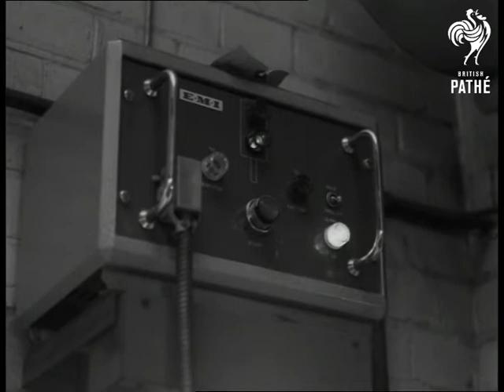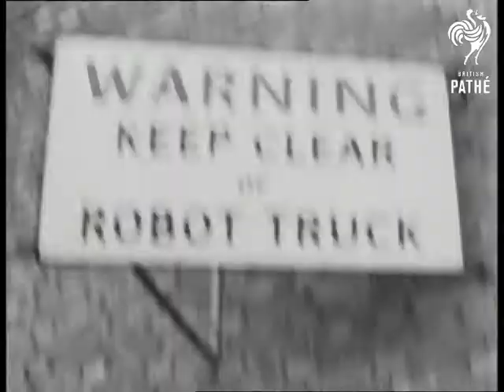Robot Truck (1962)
Greenford, Middlesex

Various shots, a robot truck which has been installed at J. Lyons & Company, Greenford, by E.M.I. Electronics Ltd. CU Traffic lights. A warehouseman loads boxes onto the empty truck. CU Electrical control box, man presses button. MS The truck departs making its way about the factory carrying load. A parked Sainsbury's van and a J Lyons van drive off. CU Sign: "Warning - Keep Clear of Robot Truck". Tracking shot following empty robot truck along its trackway. CU Lorry driver scratching his head.

 FILM ID:3042.19